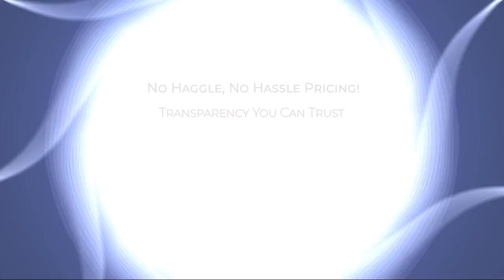2024 Subaru Crosstrek Limited Rockville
2024 Subaru Crosstrek Limited - Stock Number: S749441 - VIN: 4S4GUHN66R3749441.

Give us a call at or visit our for more information about this or any of our other vehicles.

Fitzgerald Subaru Rockville New
11411 Rockville Pike